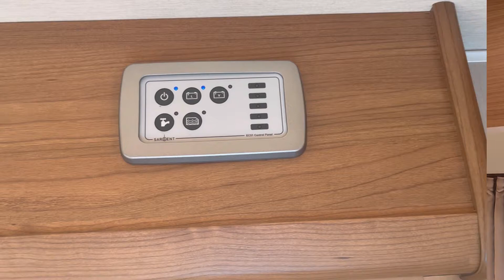Autotrail Imala 615 Walk around with me